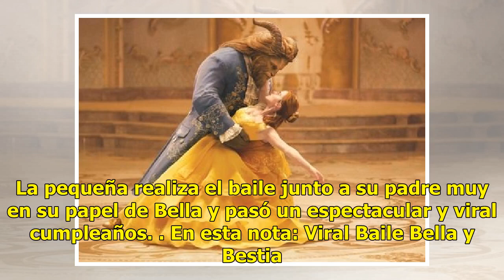Video Papá la sorprende con un baile de "Bella y Bestia"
Gianna festejó muy especialmente su cumpleaños, la pequeña vivió el baile de “Bella y Bestia” junto a su padre, una sorpresa muy especial que quedó grabada en video. Lea también: Tuvo piñata de concha porque le gustan, ahora tendrá muchas másLas imágenes de la pequeña bailando felizmente con la Best...